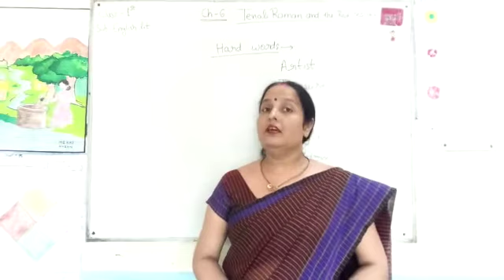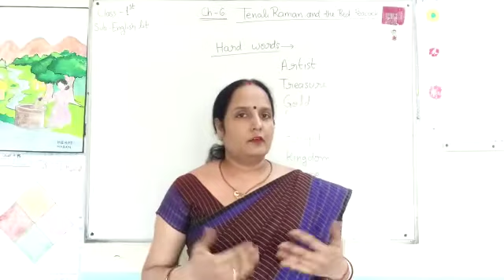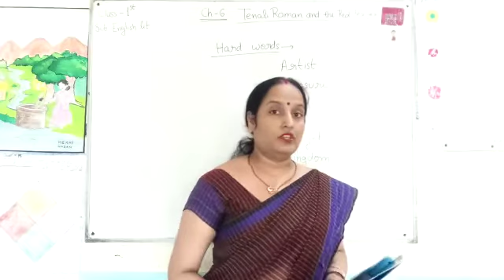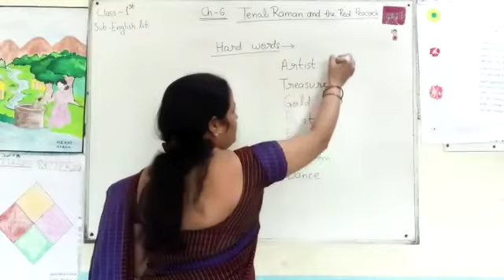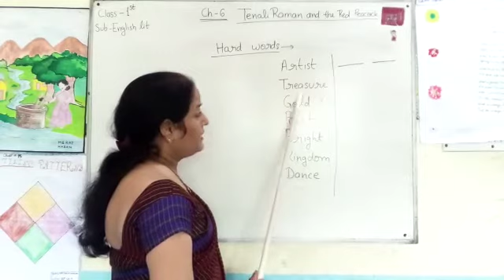Class 1 |English Literature|By Meenakshi Ma'am